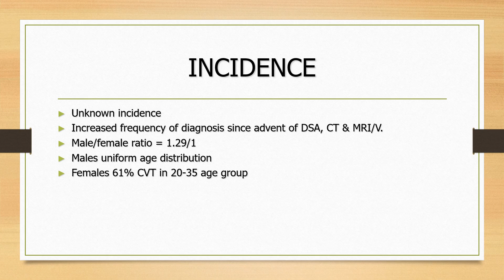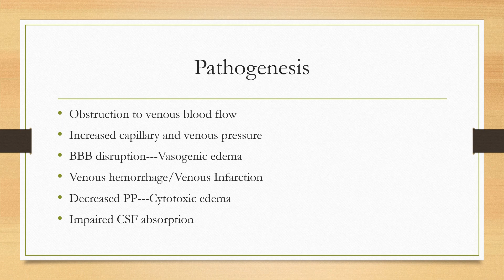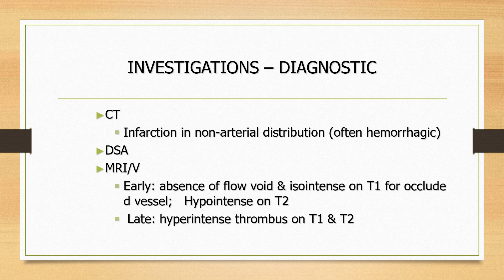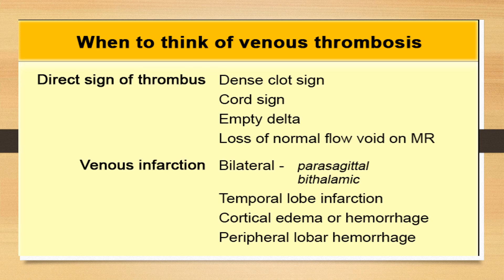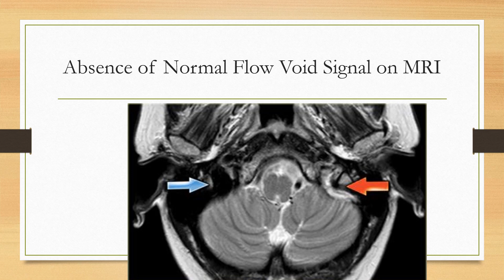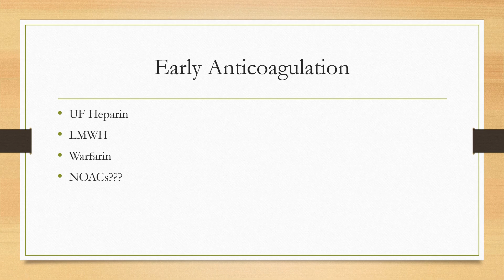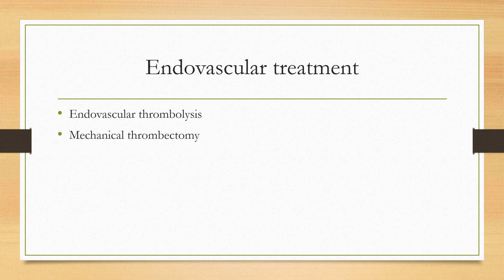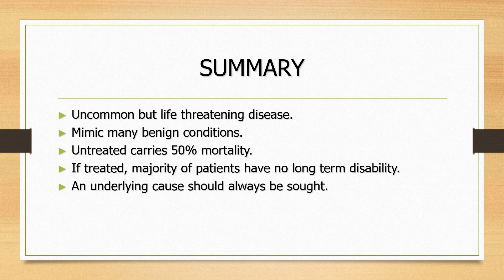Cerebral Venous Sinus Thrombosis by Dr Zaheer Ahmad/ Prof Ahmed Bilal